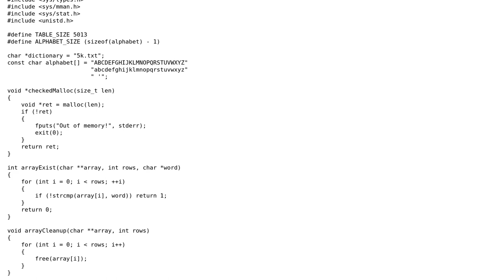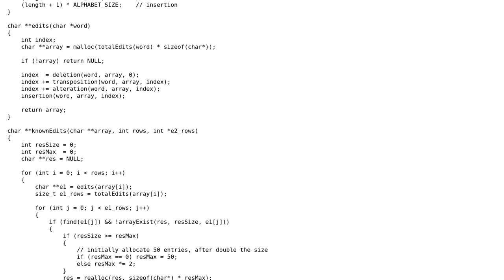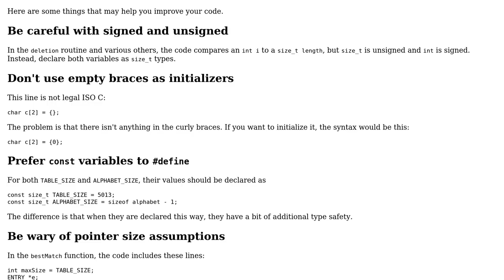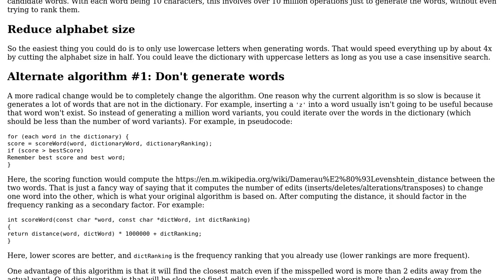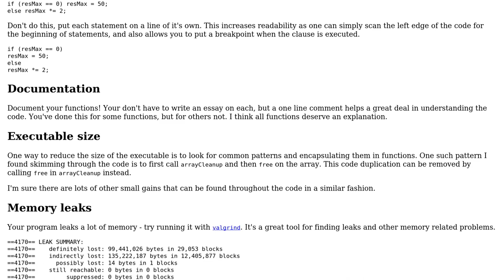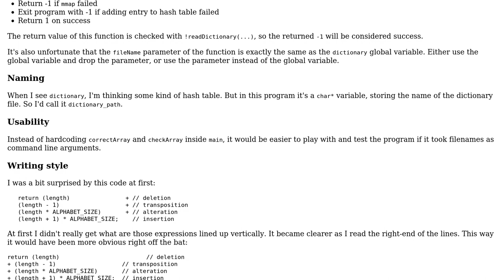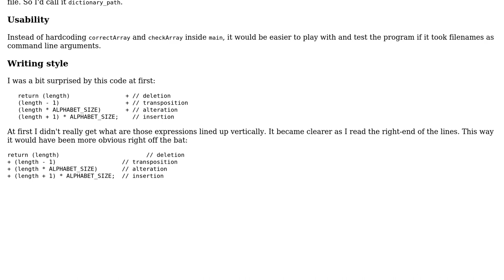Code Review: checkmate - C spelling corrector 2.0 (4 Solutions!!)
Code Review: checkmate - C spelling corrector 2.0

With thanks & praise to God, and with thanks to the many people who have made this project possible! | Content (except music & images) licensed under CC BY-SA | Music | Images & others | With thanks to user syb0rg user JS1 user janos user jacwah user Edward and the Stack Exchange Network Trademarks are property of their respective owners. You are responsible for your own actions.